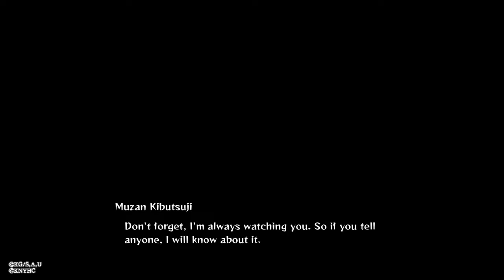Kimetsu no Yaiba: Hinokami Keppuutan (Demon Slayer) - Parte #04 | O Demônio Pântano! (PT/BR)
★ Olá pessoal, aqui é o God! Sou um grande fã de jogos de tiro, rpg e gacha, além de ser fã de Star Wars também curto bastante Anime.

❤ PSN ➧ GodBeyondGods666
❤ Steam ➧ Captain Noah